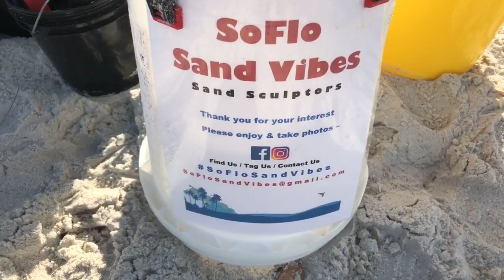Robb's Sunday Morning Beach Walk at Delnor-Wiggins Pass State Park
Join Robb Stan for his Sunday morning beach walk and chat with Roy at Delnor-Wiggins Pass State Park in North Naples, FL. Recorded LIVE, April 15, 2018.